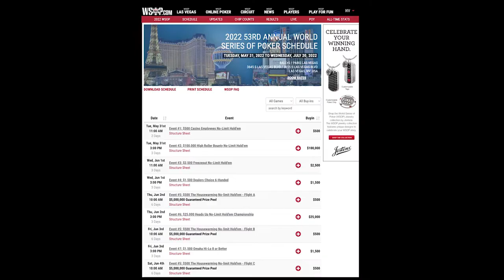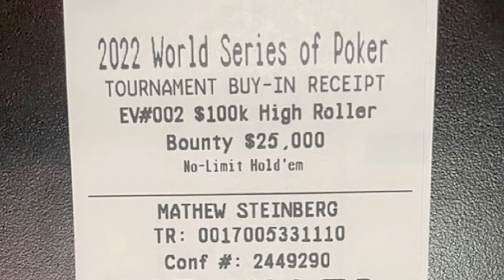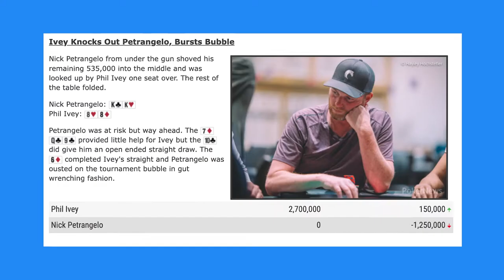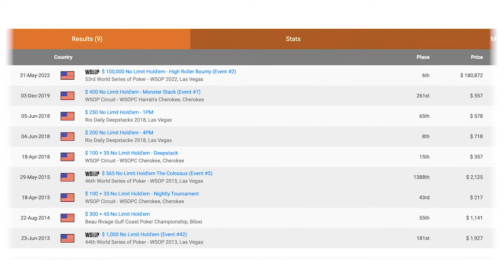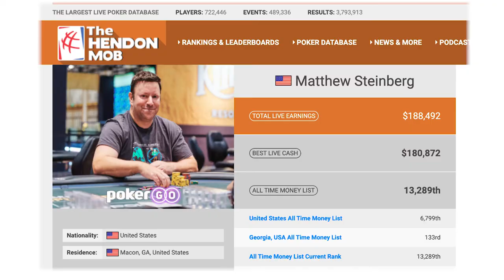THE $100K AIRPLANE STORY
A simple conversation held on my airplane ride home from Florida to Las Vegas may have sparked a recreational player, Matt Steinberg, to take a shot at the 2022 WSOP $100K BUY-IN TOURNAMENT with the hopes of winning a World Series of Poker bracelet and 1.5 million dollars! Can he win, or is he just lighting money on fire?! Featuring players Dan Smith, Dario Sammartino, David Peters, and more. Here is the story!

Produced by Michael Bailey